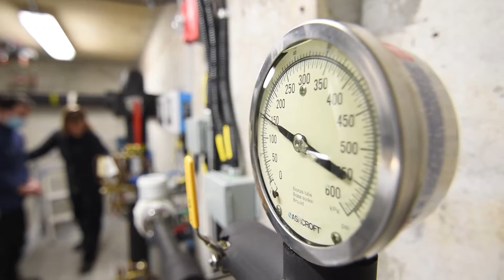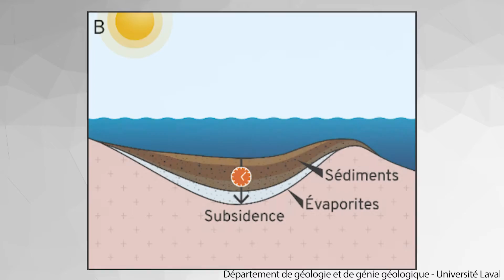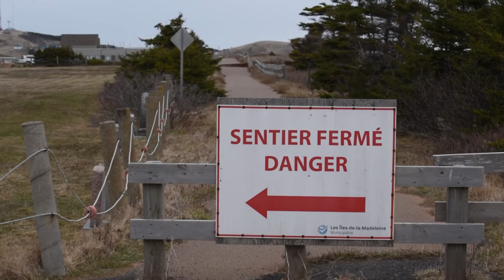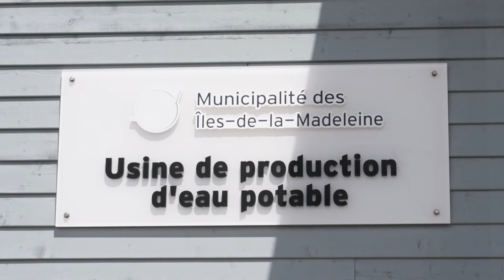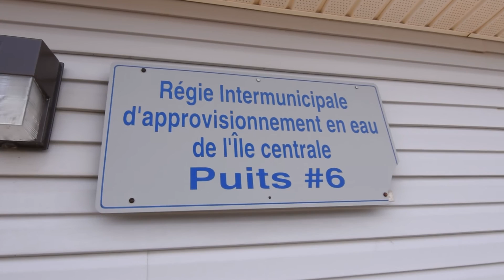Îles-de-la-Madeleine : Face aux changements climatiques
Ce reportage réalisé aux Îles-de-la-Madeleine porte sur la fascinante histoire du contexte géologique de la formation de l’archipel, sur les défis amenés par les changements climatiques auxquels les Madelinots font face, et finalement, sur des solutions pouvant atténuer les effets des changements climatiques sur ce système insulaire. En effet, les Îles-de-la-Madeleine sont affectées par plusieurs phénomènes accentués par les changements climatiques tels que l’érosion côtière et la salinisation de l’eau souterraine.
Remerciements:
Ministère de l'Enseignement Supérieur du Québec
Émilien Cloutier
Marco Paquette
Jean A. Hubert
Catherine Jomphe
Pascale Chevarie
Annick Petitpas
Jean-Michel Lemieux
Émile Beaulieu
La Municipalité des Îles-de-la-Madeleine
Attention FragÎles
Département de géologie et de génie géologique de l'Université Laval

Merci également à ma conjointe Émilie Chénard qui m'a supporté tout au long de ce projet!
Sources:
Lemieux, J.-M., Germain, A., Tremblay, Y., Gatel, L., Arbour, G., Coulon, C., Dupuis, C. (2022). Portrait des ressources en eau souterraine des îles de la Madeleine. Département de géologie et de génie géologique, Université Laval, mars 2022, 293 p. et annexes.

Îles-de-la-Madeleine.com consulté le 2 juin 2022.